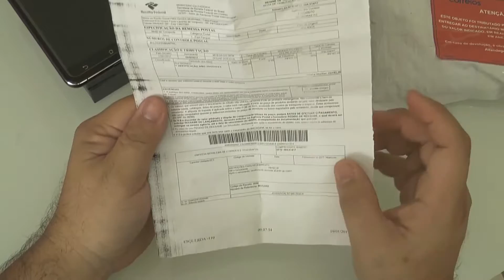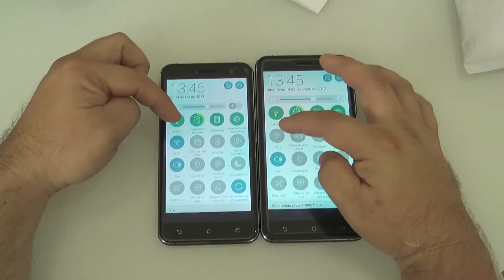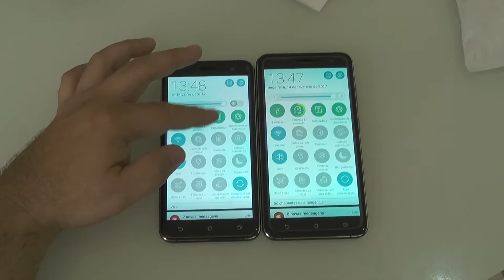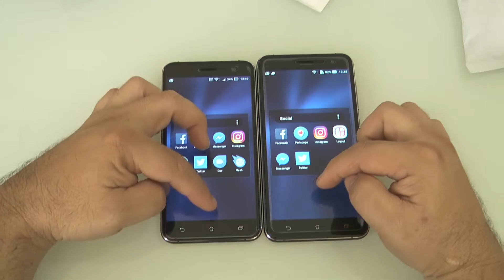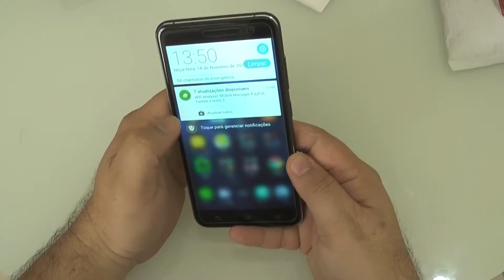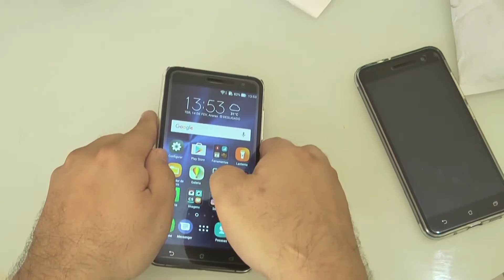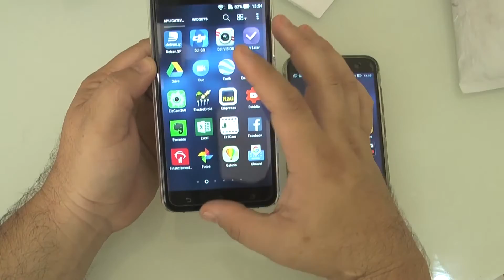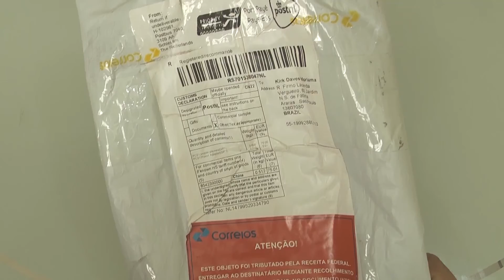Zenfone 3 ZE552KL Importado da China...Compensa?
Zenfone 3 ZE552KL Importado da China - Gearbest.com

Capa Hardcase 5.2

Capa Hardcase 5.5